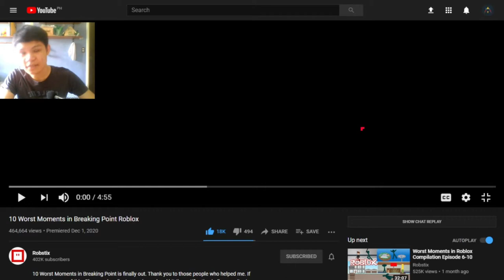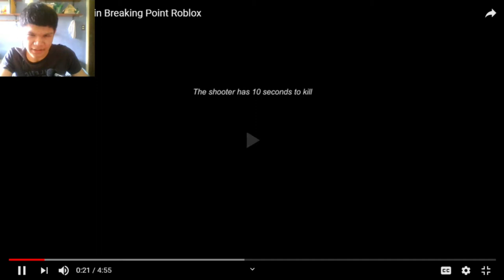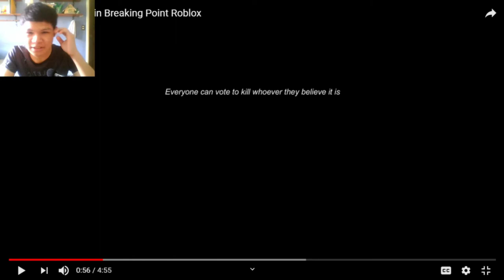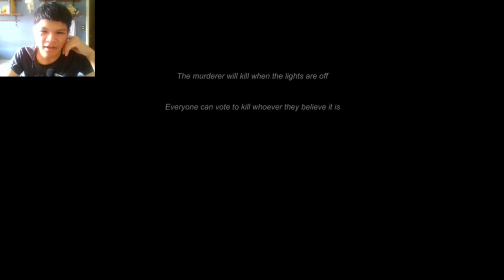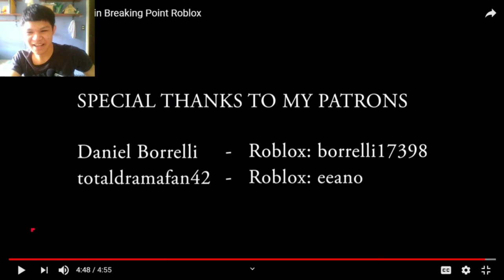10 Worst Moments in Breaking Point Roblox | [REACTION] (#8)